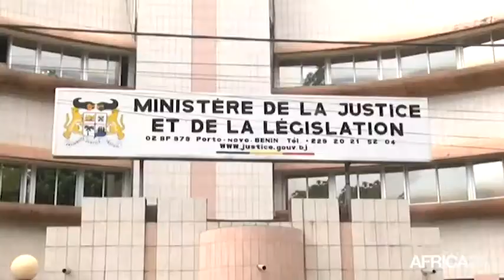Bénin, AFFAIRE AJAVON: LA DÉFENSE CRIE AU COMPLOT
Politique, Le procureur de la Criet visé par des poursuites